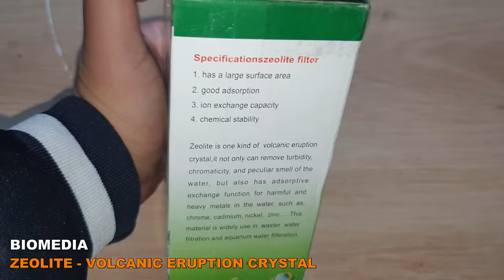DIY Filter Aquarium | Make Aquarium Filter At Home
After watching DIY Filter Aquarium video you will learn how to build an aquarium filter at home using a plastic container, vinyl tubing and aquarium submersible pump. It is like a canister filter with DIY inlet and outlet tube and completely water sealed so there is no risk of leaking. DIY filter aquarium was built in few hours, however, adequate amount of time was given for silicone to be fully cured before testing it on my No filter betta aquarium.

A plastic food container is used to build this diy aquarium filter. Clear vinyl tubing 10 mm is used for water flow from fish tank to filter and filter to fish tank. Elbow connectors are used to build home made inlet and outlet tubes. A vinyl joiner for 10 mm vinyl tubing is used as main source of connection. Submersible aquarium pump is connected to the inside of the diy filter and wire is run through the lid. I have joined the wires following safe basic technique. Coarse foam and fine foam has been used as mechanical filter media and Zeolite bio media is used to grow beneficial bacteria colonies.

Zeolite: It has a large surface area with good adsorption, ion exchange capacity and chemical stability. Zeolite is a kind of volcanic eruption crystal which not only can remove turbidity but can also help in removing smell of the water. It is widely used in water filtration and plays an important role in controlling heavy metals in water such as chrome, cadmium, nickel, zinc etc.,

Material Used In DIY Filter Aquarium:
Plastic Food Container
Clear Vinyl tubing
Vinyl Joiner
Elbow Connectors
Zeolite Bio Media
Coarse and Fine Foam
Submersible Pump

Initially, the filter will only pick up pieces of debris and feces in the tank. But over time it will start building beneficial bacteria colonies. However, by adding beneficial bacteria this process can be speed up. You will also notice some air bubbles pushed out in the tank, after running the aquarium filter for few minutes, air bubbles will disappear. With adjustable powerhead, you can change the speed around to determine the optimum water flow speed. It is highly recommended to regularly check your aquarium filter to make sure that it is working fine without any leakages.